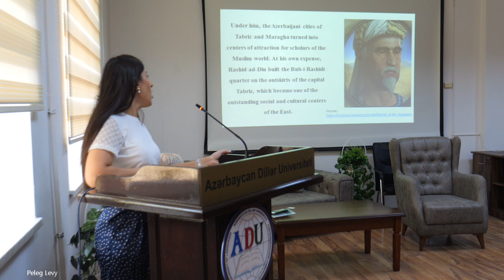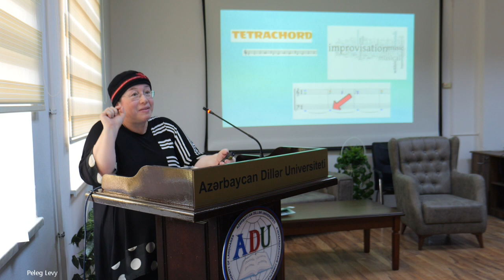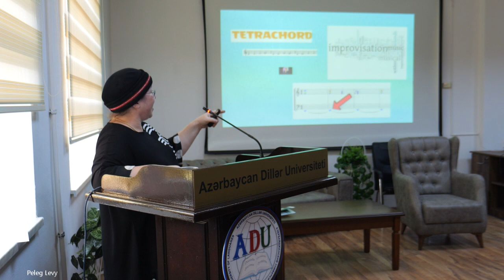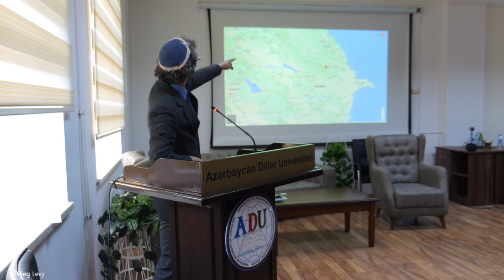Session 11: Culture and Art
Hall 2
Chair: Dr. Bayim Abdulla, Azerbaijan University of Languages
Dr. Giultekin Shamilli, State Institute of Art Studies
Moscow
The heritage of Caucasian Jews in the context of Middle
East oral musical tradition
Ms. Gunay Safarova, Azerbaijan University of Languages
Azerbaijan in the works of Jewish authors

13:30-14:15 Lunch
14:15-15:45 Parallel Sessions

8

Ms. Nehama Lavi, Bar-Ilan University
Music of Caucasian Jews as an expression of
multiculturalism and environmental influence
Mr. Arieh David Scharnberg,The Geo-Museum of North
African and Middle Eastern Jewish, U.S.A
Documentation and photography from the villages

International Conference
THE HERITAGE & CULTURE OF THE JEWS
IN THE NORTH AND EAST CAUCASUS
Wednesday, 30 August 2023
Azerbaijan University of Languages